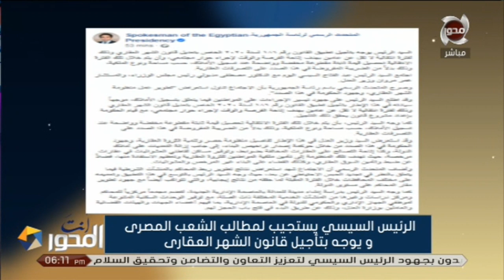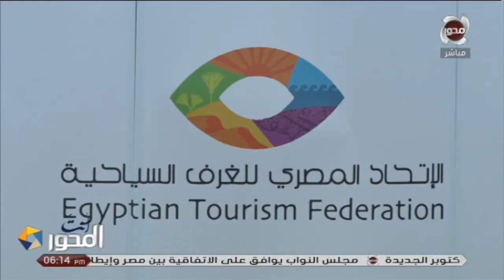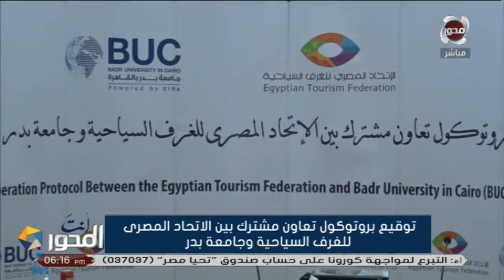أنت_المحور | الحلقة الكاملة بتاريخ 2021/3/2